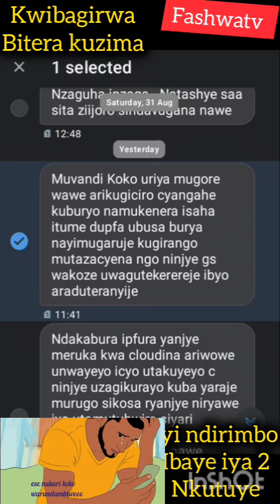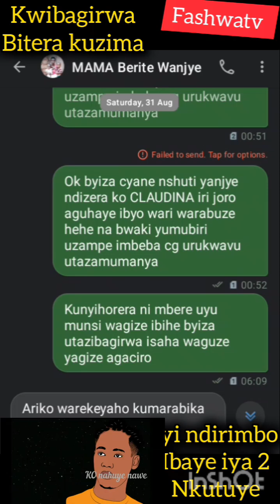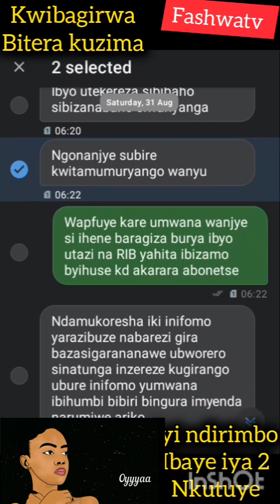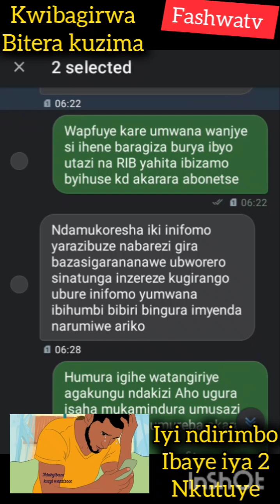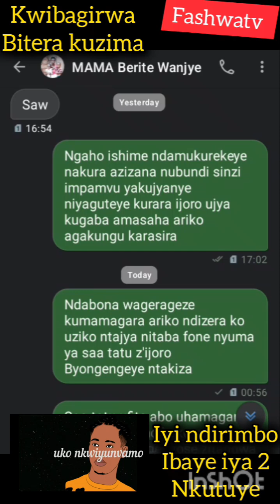SINICUZA BY SALUS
funny iyi video ibaye iya kabiri nyituye MUHAWENIMANA CLAUDINA nuwo bita UWIDUHAYE ERIC PUTU uku KWEZI kwa munani ni ukwezi kwampaye kwerekakwa